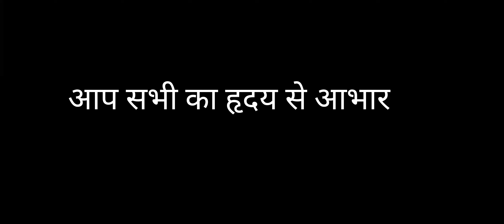मकर संक्रांति के अवसर में बलुवाकोट में भव्य आयोजन || छलिया नृत्य